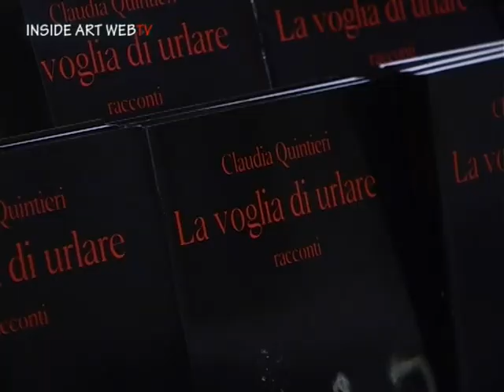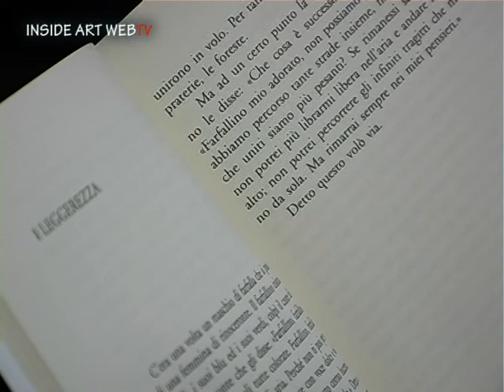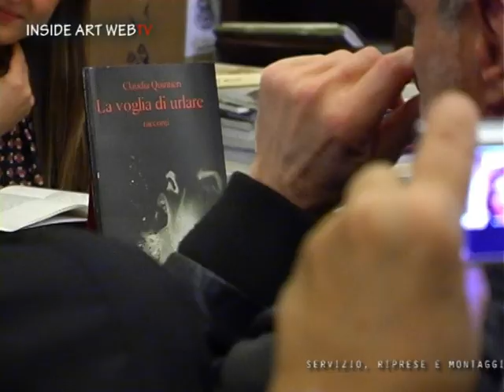Inside Art - La voglia di urlare, i racconti di Claudia Quintieri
Servizio, riprese e montaggio Camilla Mozzetti
Inside Art webTv tutti i diritti riservati